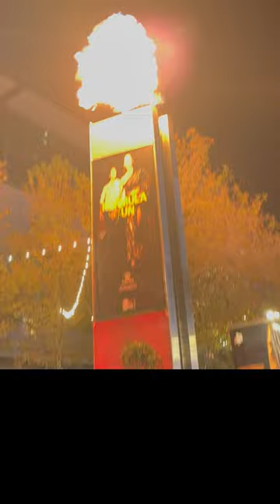fire sound for remove negative energy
Chakra meditation is a practice that involves focusing on and working with energy centers, or chakras, in the body to improve physical, emotional, and spiritual health